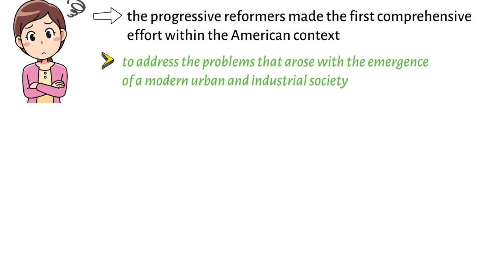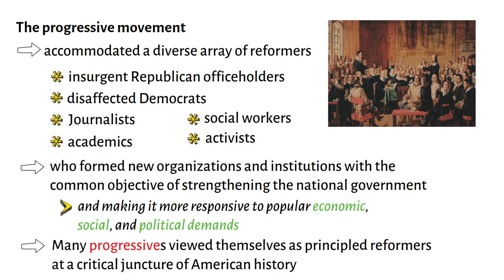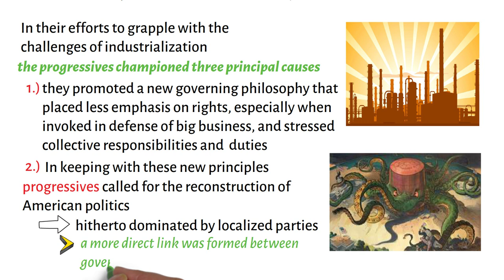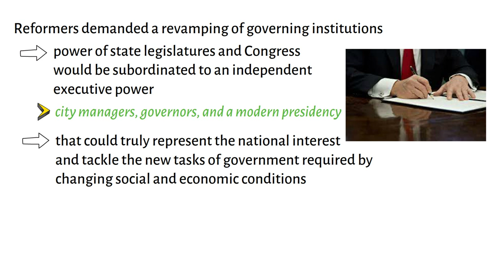Progressivism in Politics?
This video lecture discusses the meaning of progressivism in politics. It specifically addresses the questions, “What is Progressivism in Politics?”. This video lecture is completely different from the content of the video lecture titled "Progressivism in Education".

Thanks! PHILO-notes